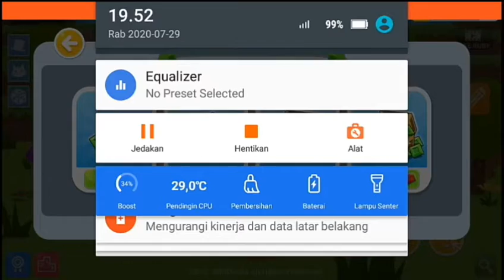New! Mine Survival Mod Free Shopping + Unlimited Coins Gameplay Version 2.18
Indonesia:

Assalamu'alaikum wr.wb

SALAM  45

HALO NETIZEN
KALI INI SAYA AKAN MEMBERIKAN LAGI
MINE SURVIVAL MOD FREE SHOPPING + UNLIMITED COINS GAMEPLAY
VERSI 2.18

Maaf saya memberikan link ini dikarenakan kuota saya menipis

Link Cadangan

Syarat:Anda mengunakan link mudah ini

Link susah silahkan komentar di bawah

Terima Kasih Netizen

Salam 45

Wassalamu'alaikum wr.wb

GREETING 45

THIS TIME I WILL GIVE IT AGAIN
VERSION 2.18

Sorry I gave this link because my MONEY was running low

Backup Link

Greetings 45